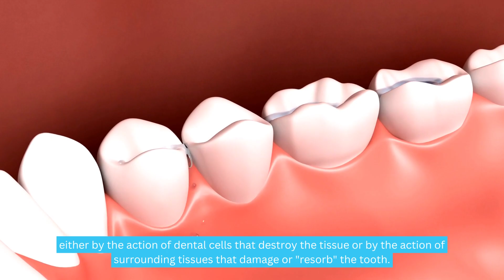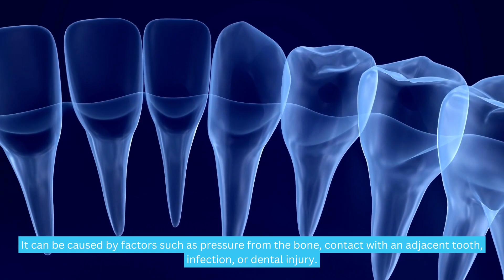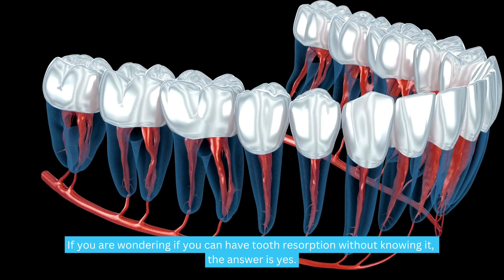What is Dental Resorption? (3 Effective Treatment Options)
Description: Dental resorption is a serious dental condition that demands immediate attention. Join us in this comprehensive video guide where we delve into the signs, symptoms, and prevention strategies for dental resorption. Explore the two main types of dental resorption—external and internal—and gain insights into their causes and diagnostic methods. Discover the potential complications of untreated dental resorption and the available treatment options, including root canal treatment, dental restoration, and tooth extraction with replacement. Learn about preventive measures, such as maintaining good oral hygiene and seeking orthodontic treatments from trained professionals. Stay informed and take control of your dental health to prevent and address dental resorption effectively.